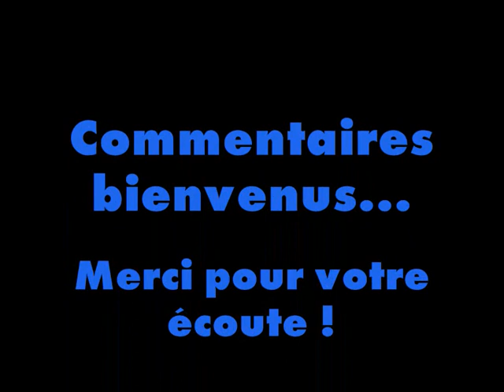Lost in space - Composition trance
Voici une compo personnelle, sur un rythme trance et sur le PSR 9000 en utilisant le séquenceur. Il n'y a plus de vidéo car je n'ai plus d'appareil, désolé !

J'espère que ça plaira ! Commentaires bienvenus !